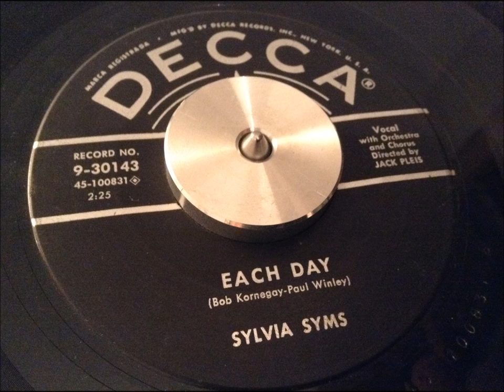Sylvia Syms - Each day [DECCA]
Popcorn swing banger!